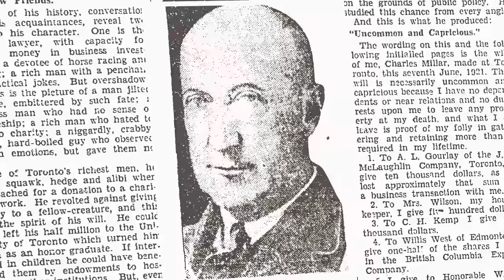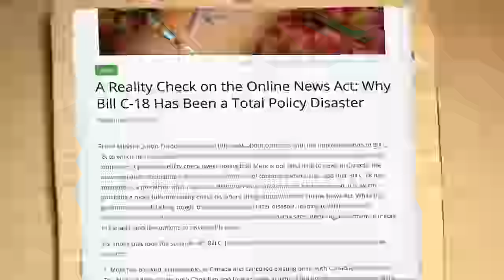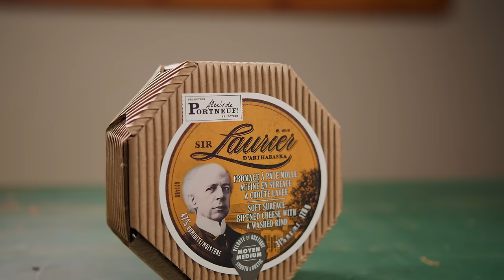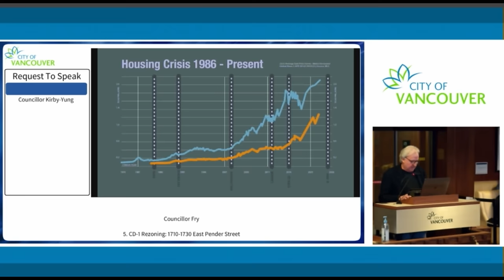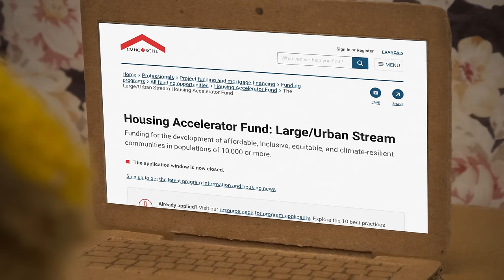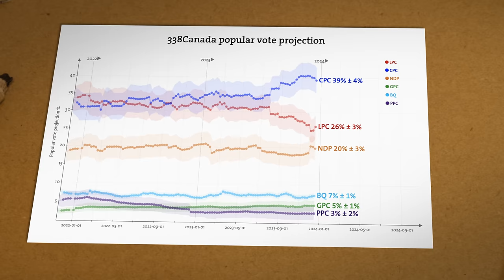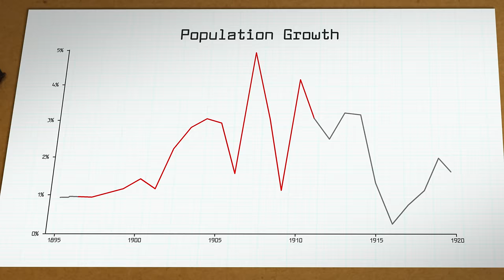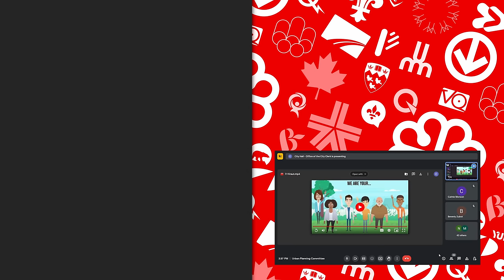Canada’s Population Crisis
History's greatest sidekicks plans for independence have hit a wall.

References & Sources
Project SPREADSHEET ( WB Data, US/Canadian Govt Stats, Federal Reserve)
[6] 26,473,055 (March 2023 Australia)
[7] SPREADSHEET year 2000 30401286 to 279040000
[8] (Present day) 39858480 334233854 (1:8.39)
[9] 39,858,480 * (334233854 US / 39858480 CAN) / (26,473,055 AUS /5,223,100 NZ) = 1.65
[20] SPREADSHEET Cell AS141 “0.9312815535”
[21] SPREADSHEET Data:AS37 “30685730”
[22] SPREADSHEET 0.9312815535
[24] SPREADSHEET Aus: 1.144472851 USA: 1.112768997 France: 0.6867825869 UK: 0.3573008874
[25] SPREADSHEET IND: 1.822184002 PHL: 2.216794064
[26] 2015 was the low of 0.93% growth. 2016: 1.07% up from there
[32] SPREADSHEET USA: 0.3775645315 AUS: 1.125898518 PHL: 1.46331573 IND: 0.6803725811